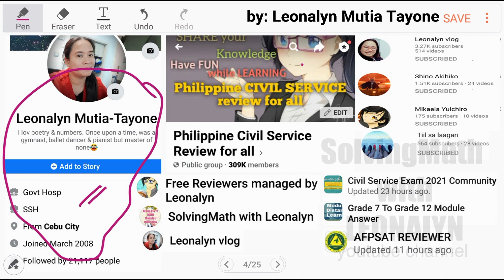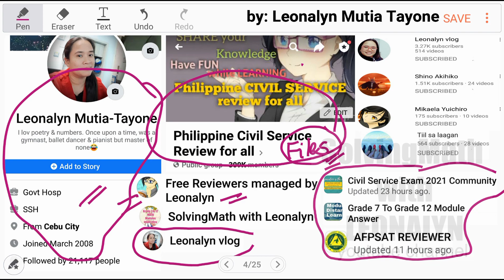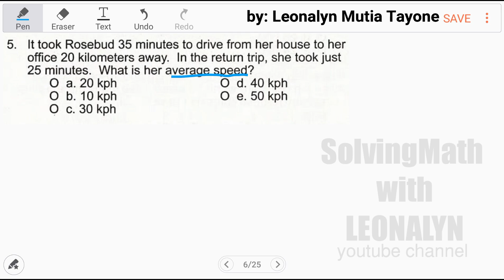Quiz2.4 Word Problem: Jean Marc is three times as old as Danica... AGE PROBLEM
AGE PROBLEM: Jean Marc is three times as old as Danica. If Danica is 32 years younger than Jean Marc, what is the sum of their ages?
a. 32
b. 64
c. 16
d. 48
e. 96

Free Civil Service Reviewers managed by Leonalyn

Philippine Civil Service Review for all

Editing Apps: VivaVideo
SamsungNote5: Snote
Back-up: SamsungNote9